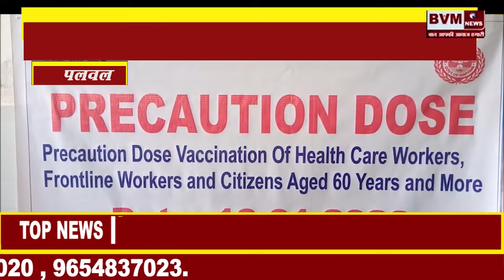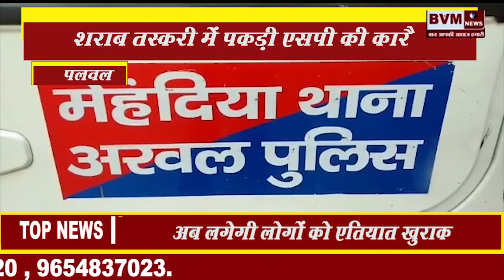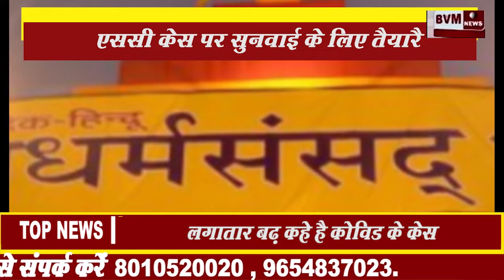BVM NEWS || 10.01.2022